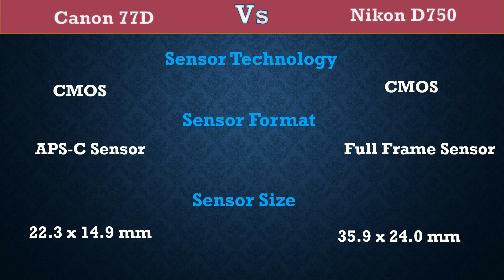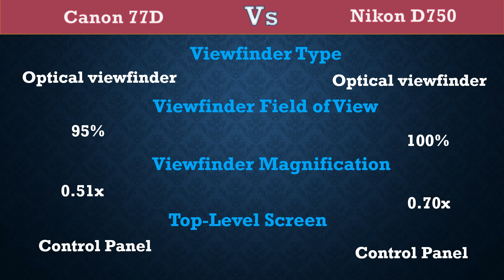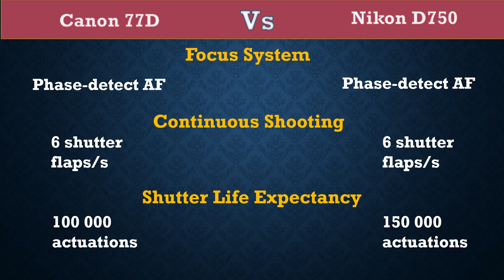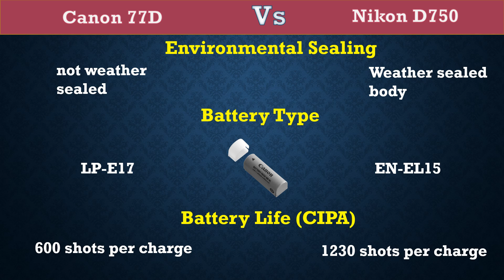Canon 77D vs Nikon D750 - Comparison, Specifications, Price